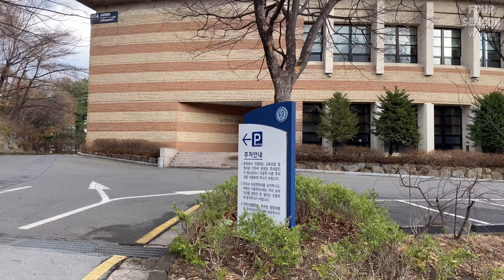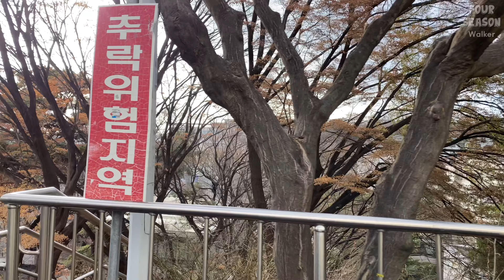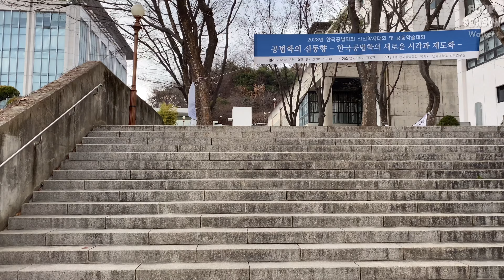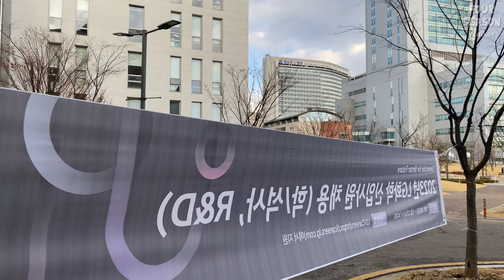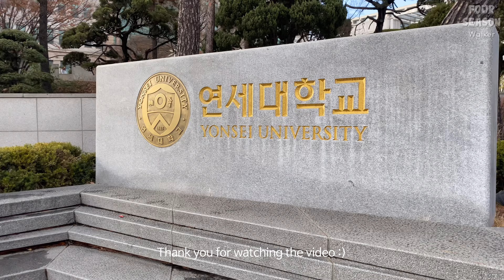[서울] 모두가 꿈꾸는 대학 캠퍼스, 연세대학교｜포시즌워커 4K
모두가 꿈꾸는 대학 캠퍼스, 연세대학교 / Everyone's Dreaming of College Campus. Yonsei University.

연세대학교 신촌캠퍼스
Yonsei University Sinchon Campus

⛧ 촬영일 : 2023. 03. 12. Sun. PM04:15
⛧ 날씨 : 비 온 뒤 갬🌦️